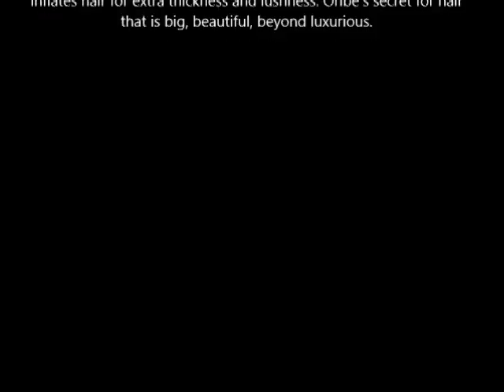Oribe Thick Dry Finishing Spray 7 oz